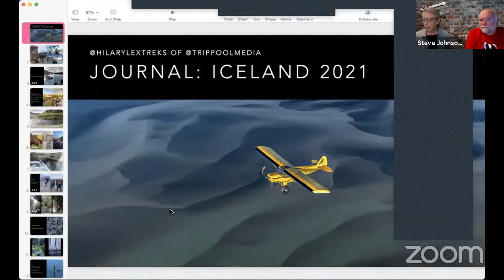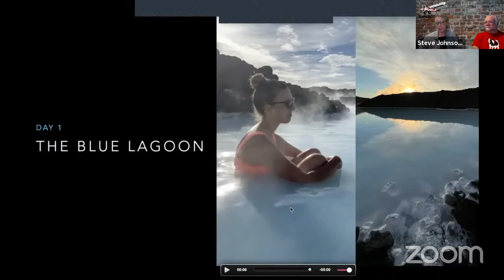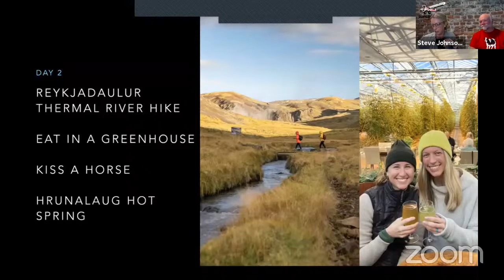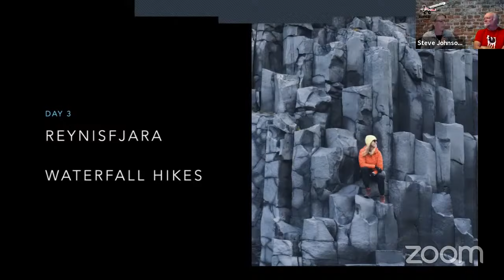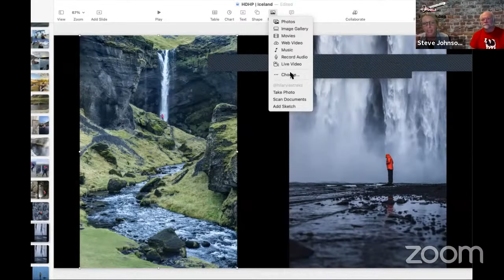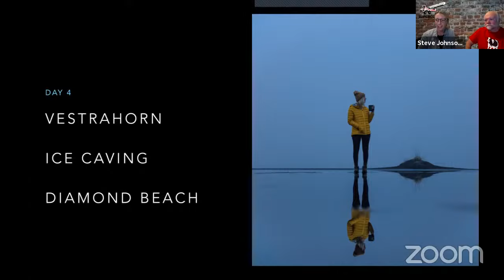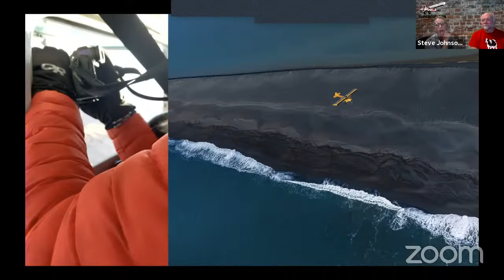HDHP: Hilary Lex Treks - Journal: Iceland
Videographer, photographer, and adventurer Hilary Lex joins us to share photos and stories of her recent trip to Iceland which involved flying over some of the most incredible scenery.